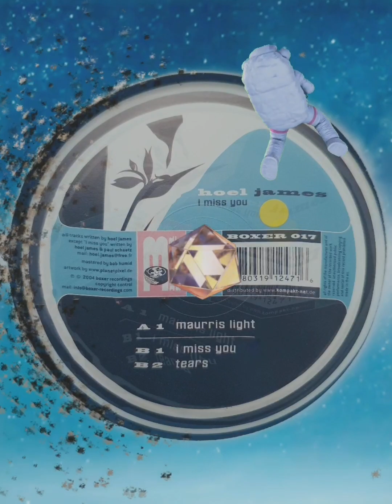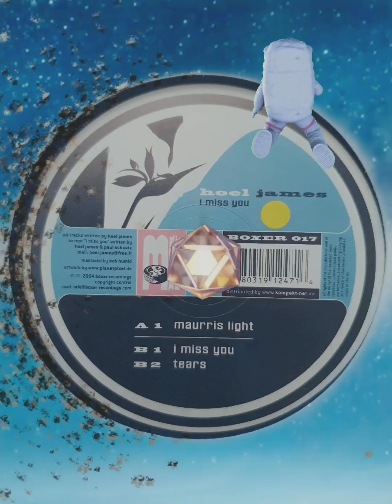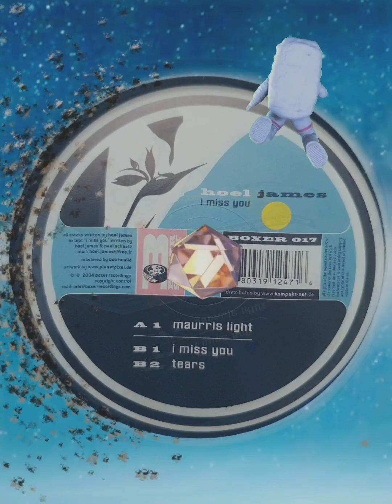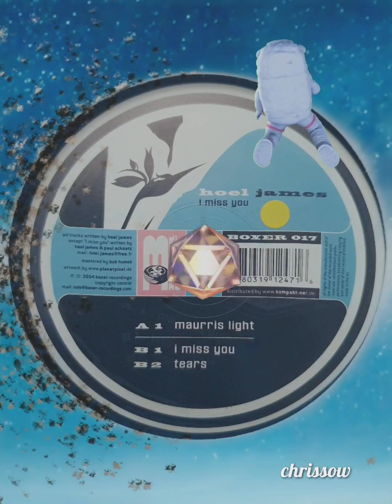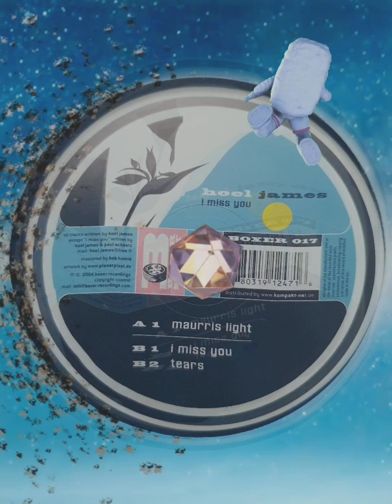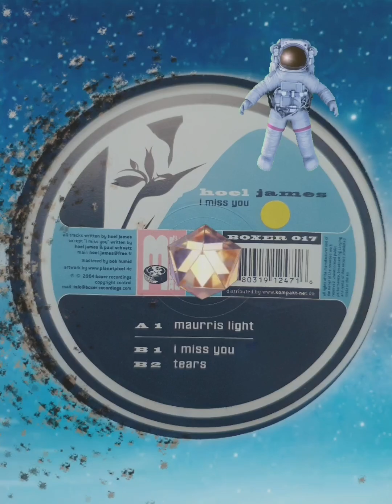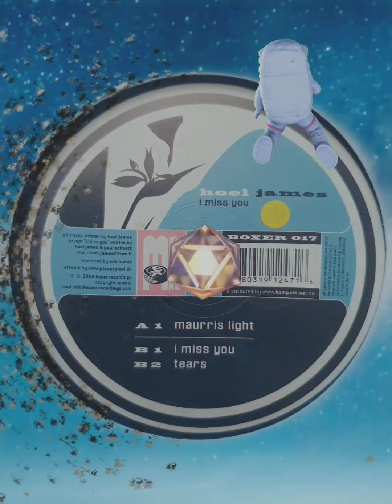Boxer Recordings - Hoel James ‎- Maurris Light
Hoel James ‎– I Miss You

Label:                      Boxer Recordings ‎– BOXER 017
Format:                   Vinyl, 12", 45 RPM, 33 ⅓ RPM
Land:                       Germany
Veröffentlicht:       15 May 2004
Genre:                     Electronic
Stil:                          Techno, Electro, Tech House

Trackliste

Carpe Noctem

Carpe Noctem